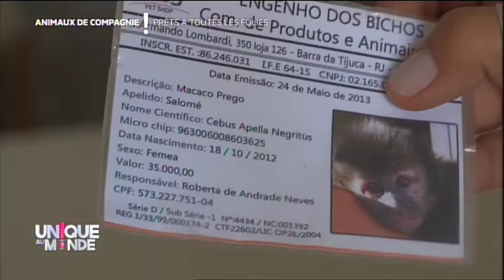J'ai un singe comme animal de compagnie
Roberta mère de famille de 40 ans, a accueilli dans son duplexe de 400m2, un macaque